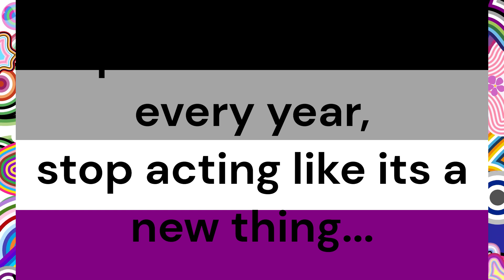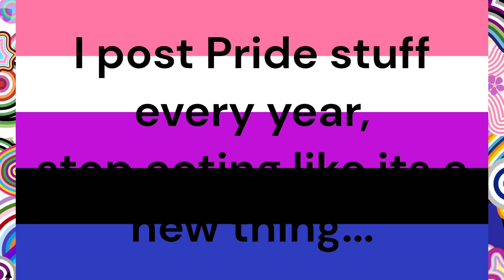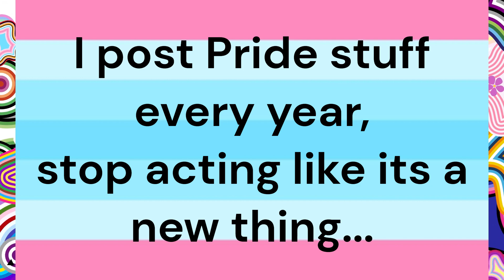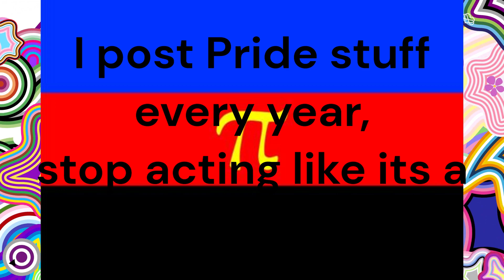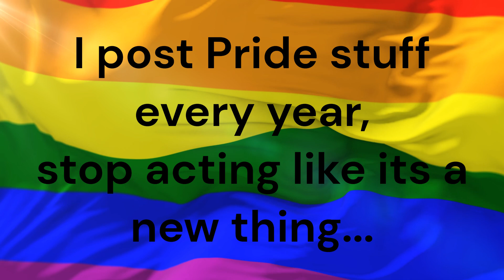I Do This Every Year, Stop Acting Surprised (Pride Month) - SquishyMain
I Do This Every Year, Stop Acting Surprised (Pride Month) | Any homophobic comments i get just makes me want to post more Pride content.